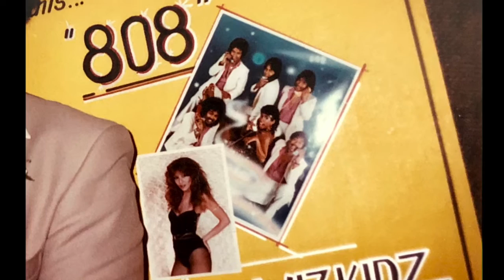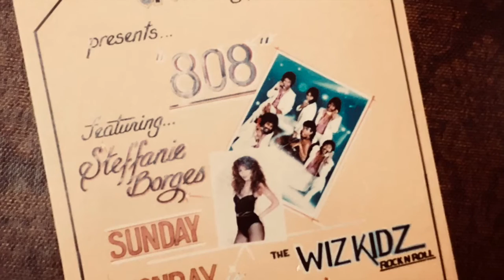Steffanie with "808" Band - Deja Vu (Live club cassette recording)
Back to her Hawaii roots... Rare recording... retro Steffanie with one of her first, early Top 40/R&B cover bands that she played with in Hawaii called "808 Band"... on an old, vintage, live cassette tape recording, circa 1982, with some old band photos... performing a cover song by Dionne Warwick - "Deja Vu". Not a very good quality recording, but just a rare, early, live, tape/cassette recording (from the back of the club with all the background noise, etc.)... from one of their sets.
Audio recording & photos credit, courtesy & property of © Steffanie (Borges) archive.